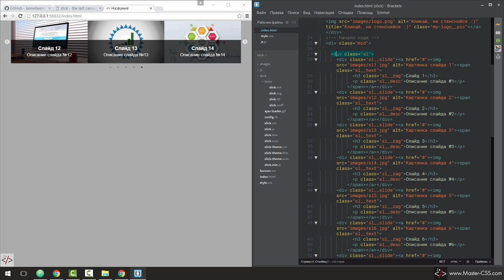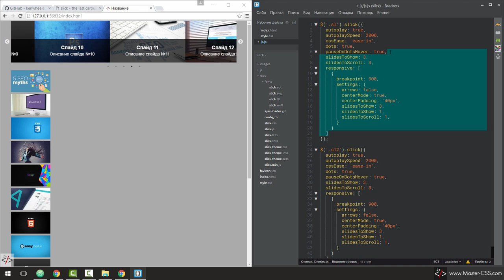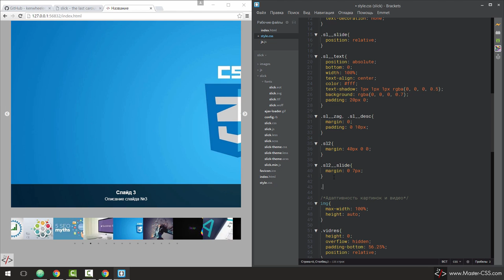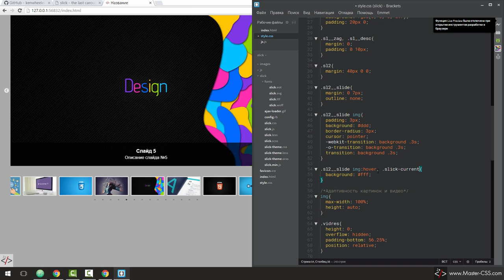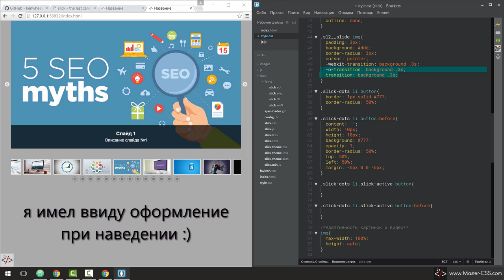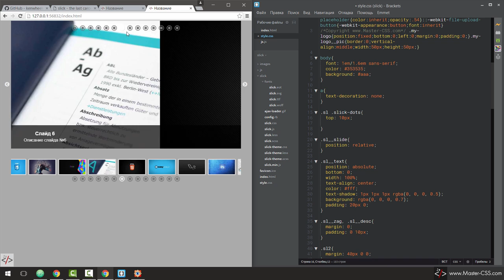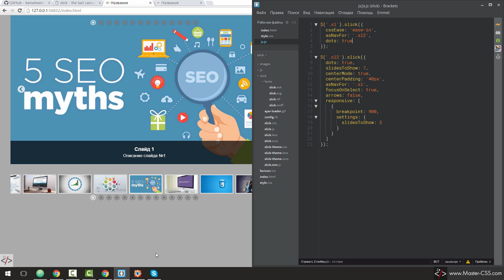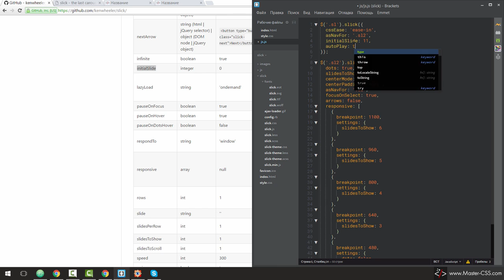3. Адаптивный слайдер для сайта - Slick.js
И так друзья, это заключительное видео из серии по слайдеру Slick.js
В нём мы заделаем двойной слайдер и поиздеваемся немного над оформлением его элементов.